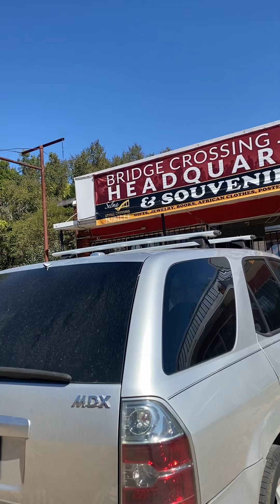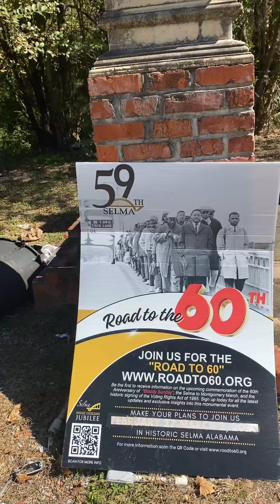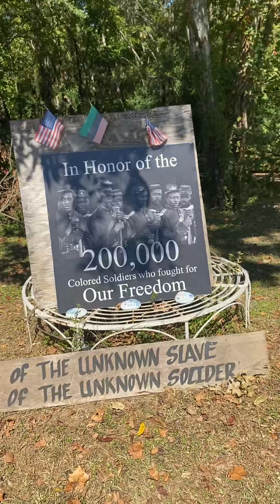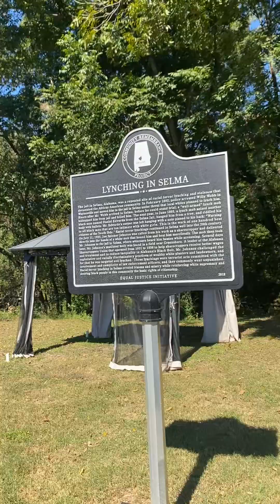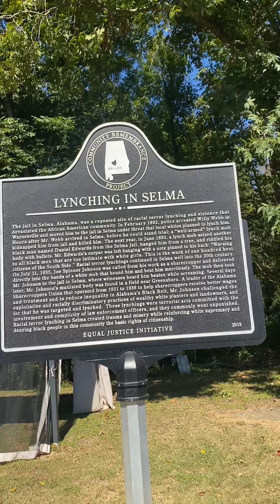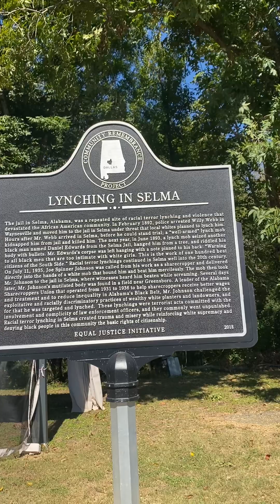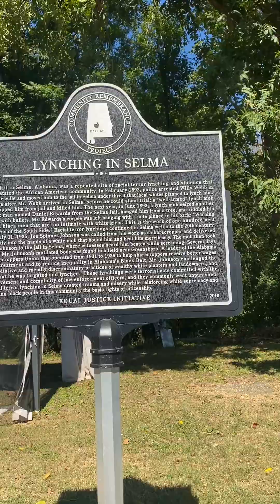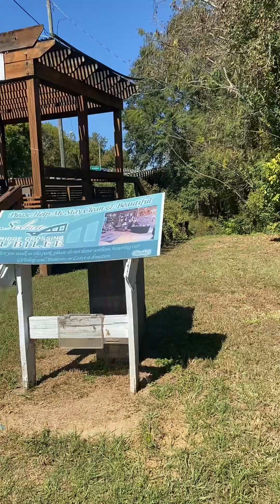Pettus Bridge entrance @ Selma Alabama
Selma’s Pettus Bridge crossing gift shop in Selma Alabama on October 16, 2024.